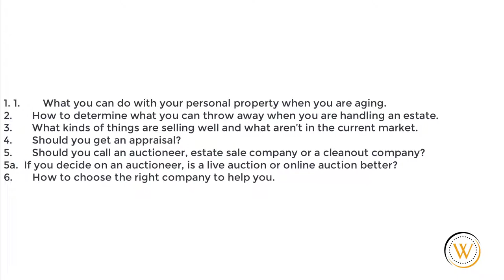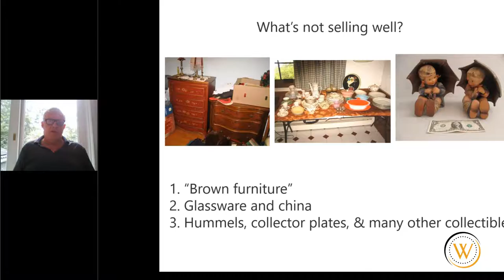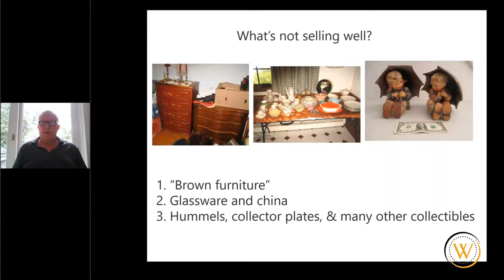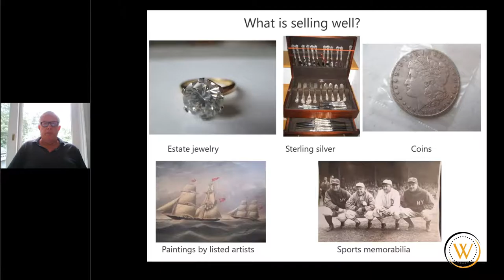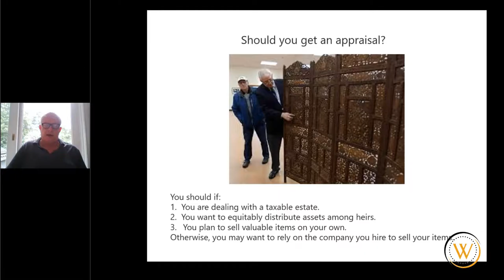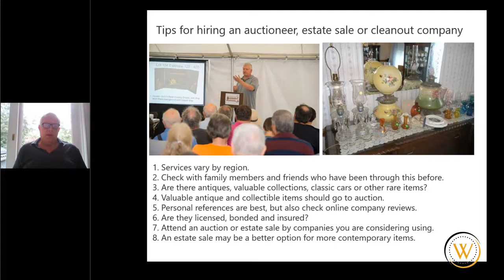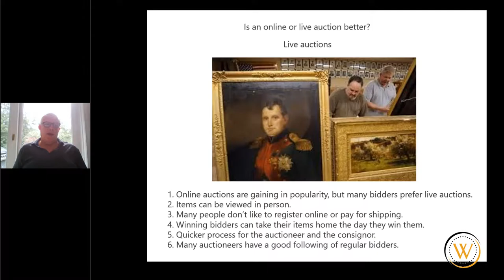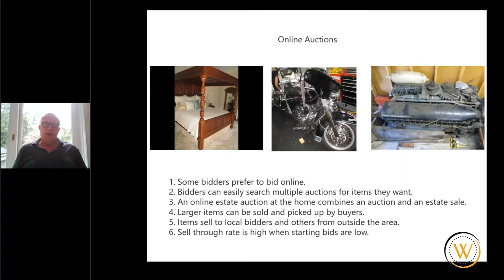Don't Give away Your Valuables - Get The Most for Your Estate Contents - by Wayne Tuiskula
This was a Wednesday Webinar presentation with WorthPoint - Transcripts can be read along with notes